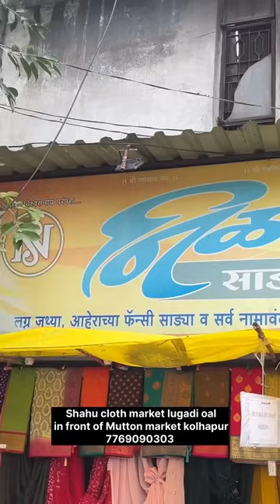कोल्हापूर मध्ये या ठिकाणी मिळतात सर्वात स्वस्त आणि मस्त साड्या|kolhapur saree center